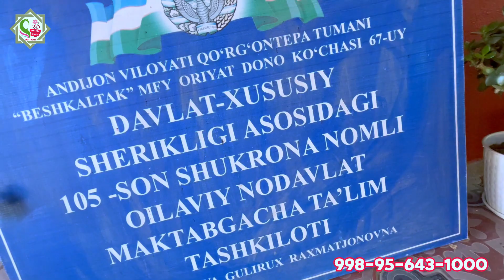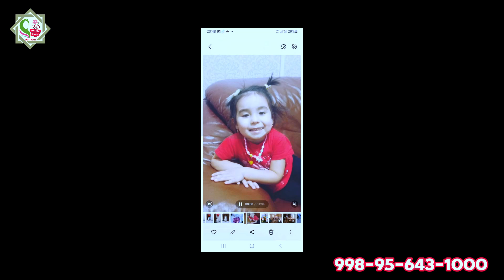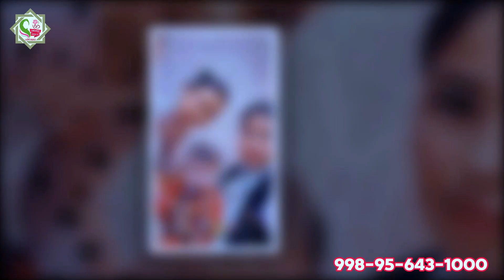Мусофир Дадаси номидан қизалоғимизни табрикладик (Бешкалтак)